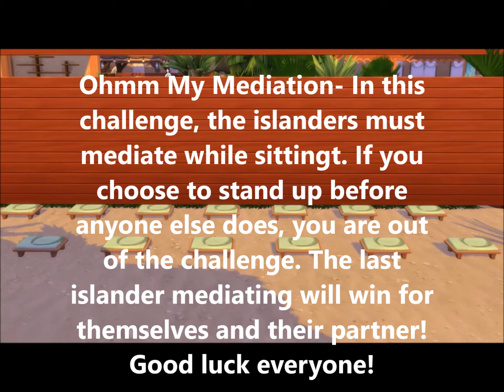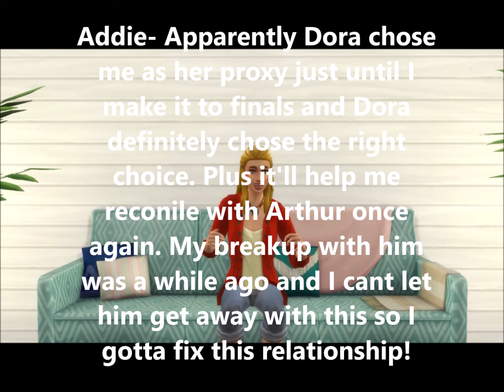Total Sims All Stars Episode 3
Episode 3 Day 7- someone walks away from the villa, someone enters the villa, and nominations.